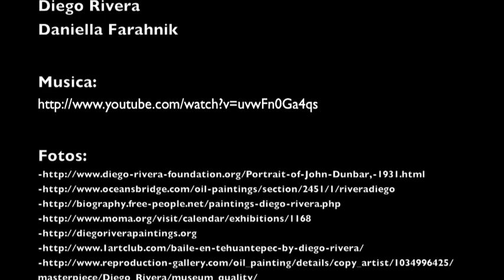Daniella Farahnik - Retrato de John Dunbar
Farahnik- Diego Rivera, John Dunbar